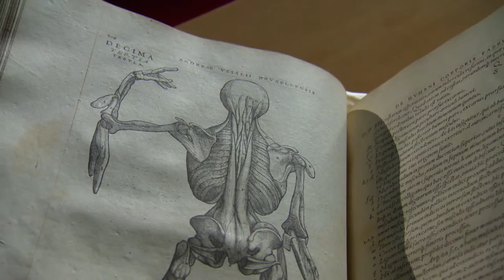Foxtel Arts - The Beauty Of Anatomy